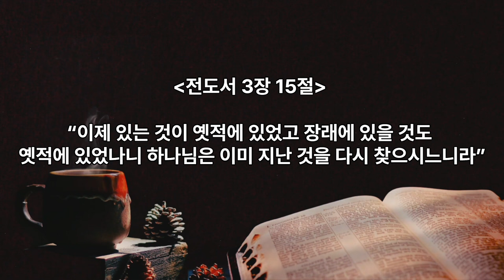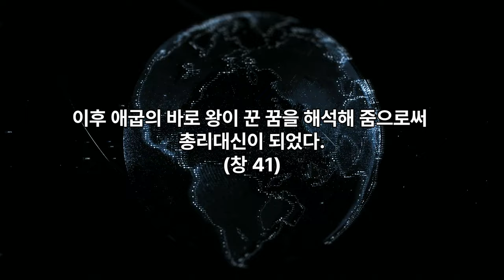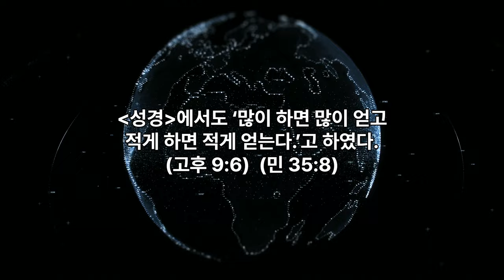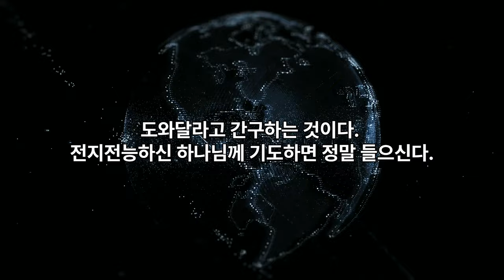JMS 주일말씀 정명석 목사 설교 꿈의 계시를 깨달아라 기독교복음선교회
MS 주일말씀 정명석 목사 설교  꿈의 계시를 깨달아라 기독교복음선교회